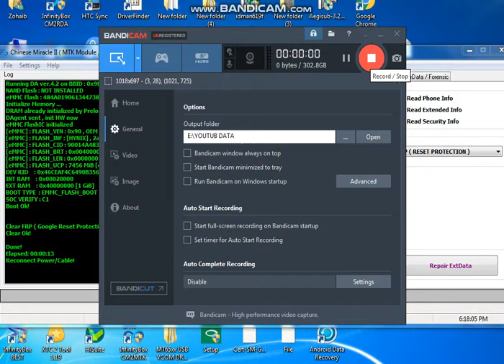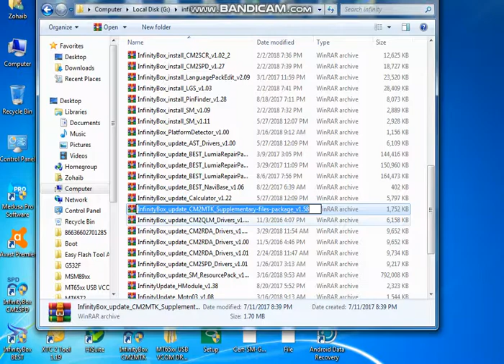NOKIA TA1047 FRP DONE WITH CM2 Supplementary VERSION